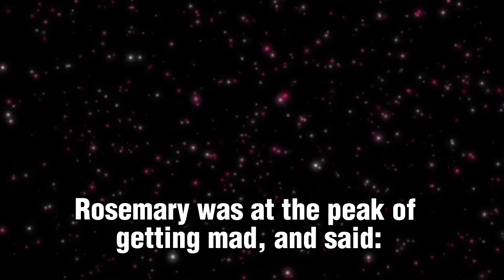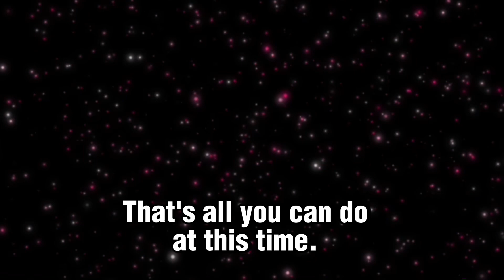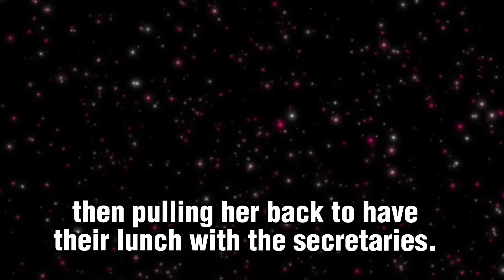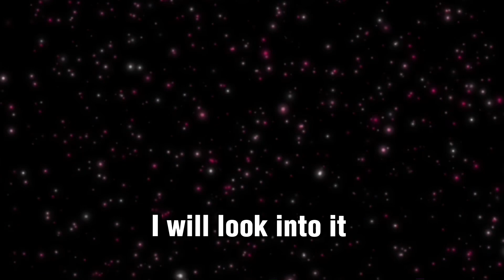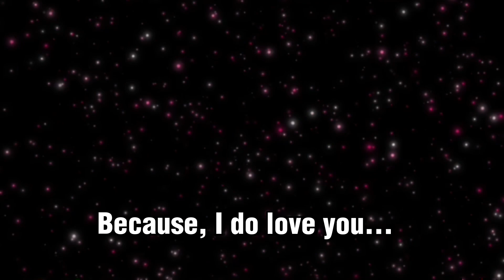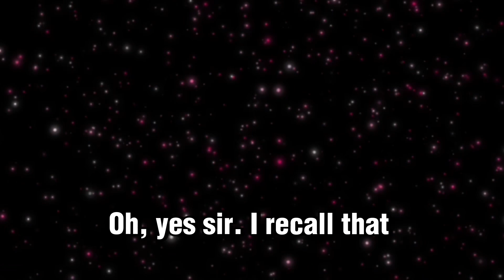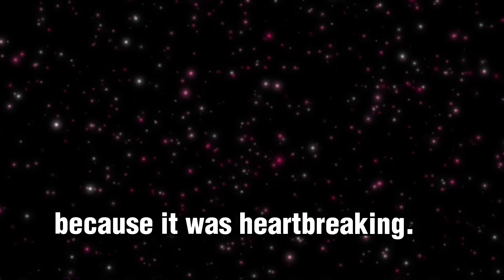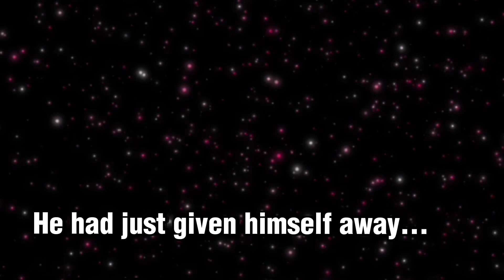Windows of the Heart | Chapter 94: The Bait | Novel | Audiobook